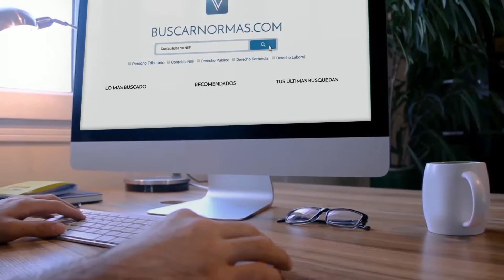Conceptos DIAN: ¿Cuál es su alcance? [Derecho Tributario]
Tema: Conceptos emitidos por la DIAN.

La Dirección de Impuestos y Aduanas Nacionales, mediante pronunciamiento reciente afirmó que los conceptos de la Oficina Jurídica de la DIAN, constituyen la expresión de manifestaciones, juicios, criterios o dictámenes sobre la interpretación de las normas tributarias, aduaneras, de comercio exterior o de control de cambios, ya sea que hayan sido solicitados por los particulares o a instancia de las Administraciones, para satisfacer necesidades o requerimientos de las mismas...